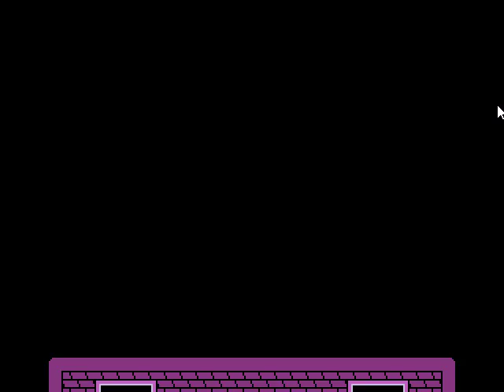HOW DO I HOLD THESE FEELS??? -UNDERTALE(1-Pacifist)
SANS!!!OH MY GOD!
I cant believe I am finally playing this! EXCITEMENT!
Thought I would take a break from Ty for a bit, I was really excited to get this out there!
Like my videos and want to support me? This will help me put better quality videos out!
Fan art by mistral fox on deviantart